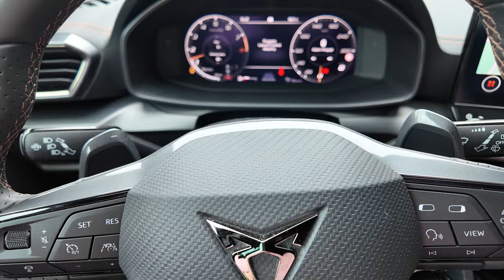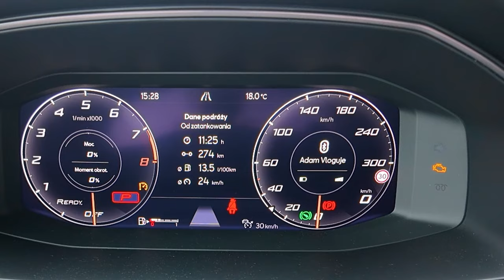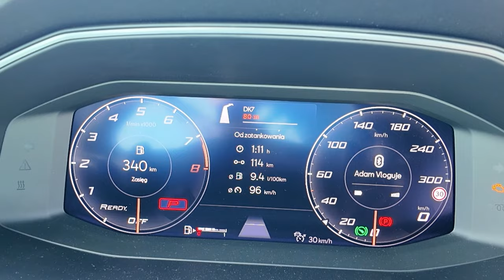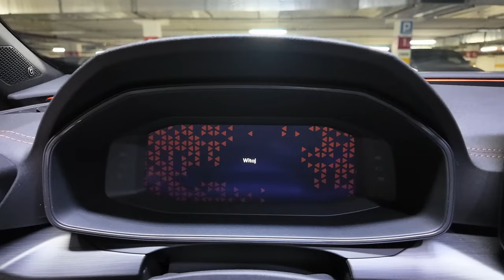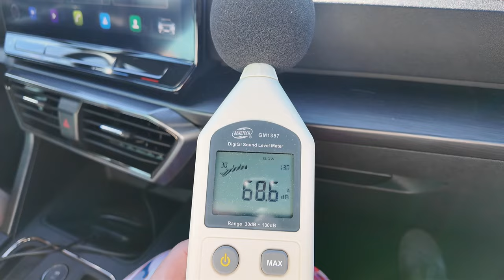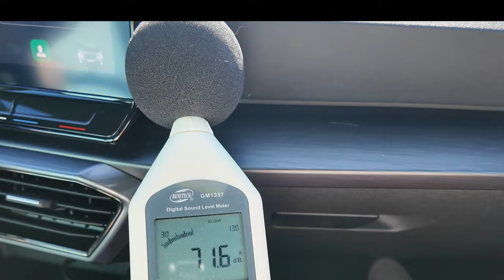CUPRA FORMENTOR VZ5 BAT 2024 test PL 390 KM. Unikatowy sportowy samochód.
Zapraszam na test wyjątkowej limitowanej wersji Cupra Formentor VZ5 BAT o mocy 390 KM w kolorze midnight black
Samochód w tej edycji specjalnej powstał w ilości 500 szt. z czego do Polski oficjalnie trafiło 15 szt.

Rozdziały :
0:00 Launch control procedura startu
1:50 stylistyka , wymiary i cena
3:29 dźwięk wydechu
4:39 silnik , osiągi , spalanie
6:43 bagażnik
10:08 wnętrze z tyłu
12:49 wnętrze z przodu
14:45 oświetlenie , test matrix LED i wrażenia z jazdy
18:33 wyciszenie i sportowy akcent
19:33 podsumowanie

Cupra Formentor VZ5 mierzy 446,8 cm długości, 185,2 cm szerokości (199,2 cm z lusterkami) i 150,5 cm wysokości. Rozstaw osi wynosi 268,1 cm. Pojemność bagażnika wynosi 410 litrów, a maksymalnie można ją powiększyć do 1465 l.